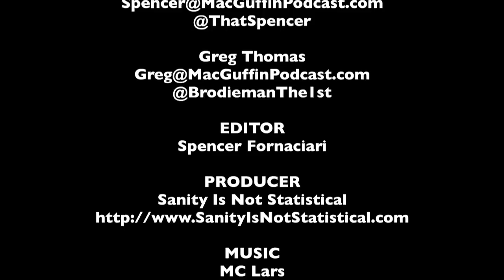DVD Rundown 3-26-2013 - The MacGuffin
Spencer Fornaciari and Greg Thomas of The MacGuffin give their DVD rundown for March 26th, 2013. In this episode they discuss Lincoln, Killing Them Softly, Veep, and From Beyond.